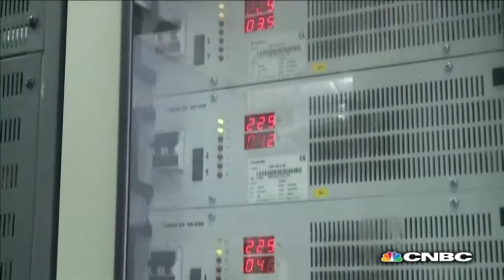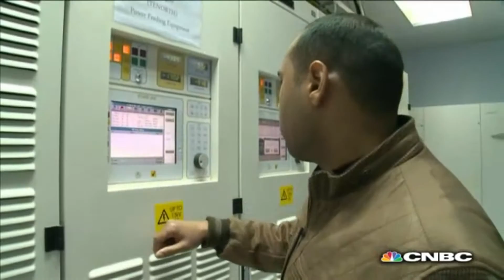Why Is Egypt Vital to Internet? | Access Middle East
Why Is Egypt Vital to Internet? CNBC's Yousef Gamal El-Din goes behind the scenes at Telecom Egypt to see why it's such an important hub for the internet.

Worldwide, undersea cables carry 99% of intercontinental internet traffic and one of the busiest hubs is in Egypt. CNBC gains exclusive access to the country's strategic "TE North" facilities, and takes a closer look at where the company is moving next.